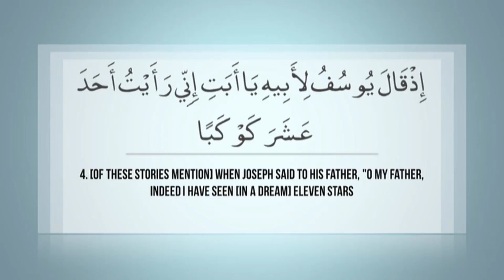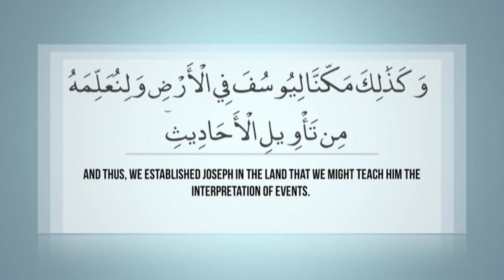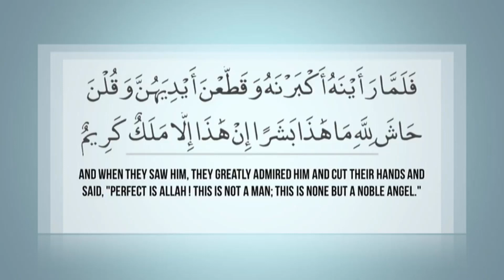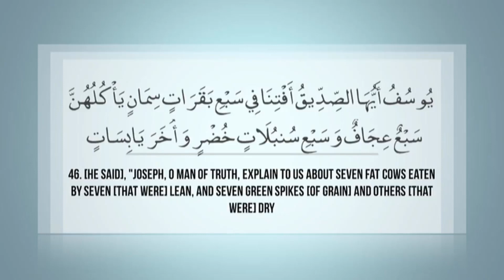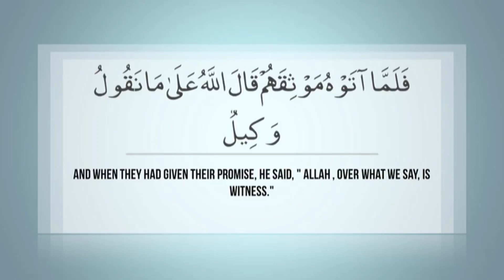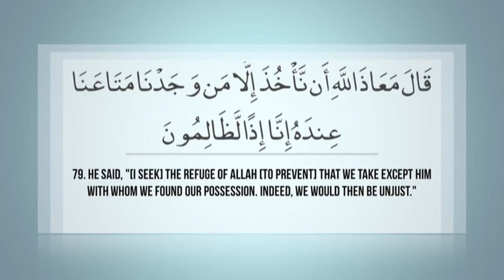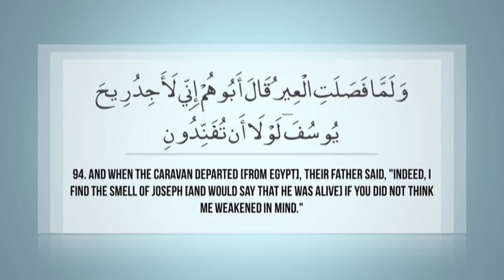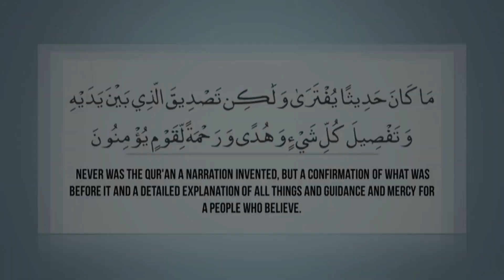روعة - سورة يوسف كاملة القارئ حميداتو إسماعيل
من صلاة القيام رمضان 1439 هـ/2018 بمسجد سيدي عبد الله